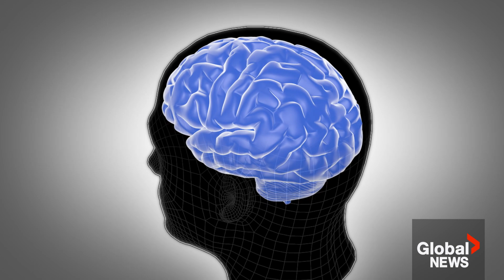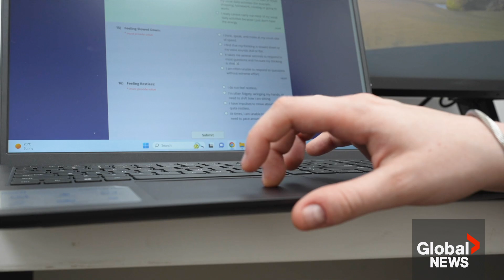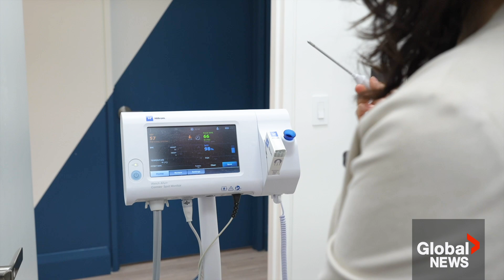Can magic mushrooms treat depression? How a Canadian microdosing trial aims to find out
As stigmas around psychedelics like psilocybin – the active ingredient in magic mushrooms – are torn down, there’s a corresponding push among scientists to expand our understanding of how they work and the role they could play in improving our health and well-being.

Research into psilocybin has shown that the drug in higher doses appears to increase neuroplasticity, the ability to form or reorganize synaptic connections in the brain.

But whether microdosing can help treat depression is less clear – despite claims from advocates that it works.

Alyssa Julie has more on a Canadian trial hoping to back up those claims with science.